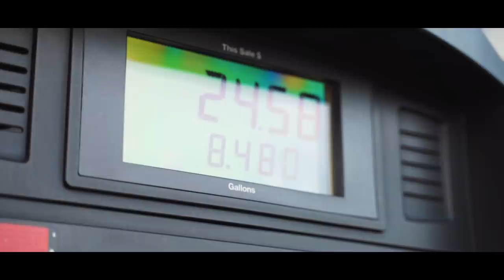ALMOST FLIPPED Backwards! 2020 Can-Am 850 *Close call*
What do you guys think of Broken Nut??

comment "FULL SEND" if you see this, and ill try to reply back ;)